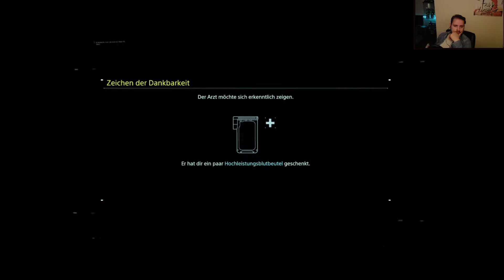DEATH STRANDING #43: Impfstoff nach Maß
ツ INFORMATIONEN ZUM SPIEL ツ

✸ Death Stranding
✸ Plattform ➤ Playstation 4
✸ Release (EU) ➤ 8.November 2019